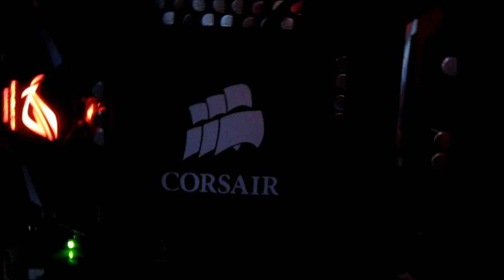Ruido O_O'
Escuchar...